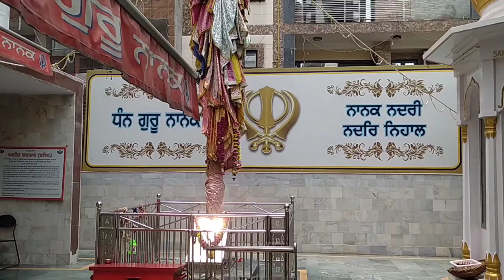Mahir pool me nahane ke liye Ro Raha hai 😀 | Vlog 98 | Sagar Talwar